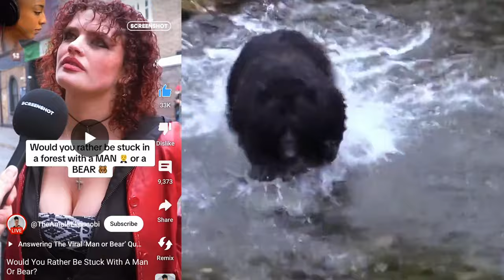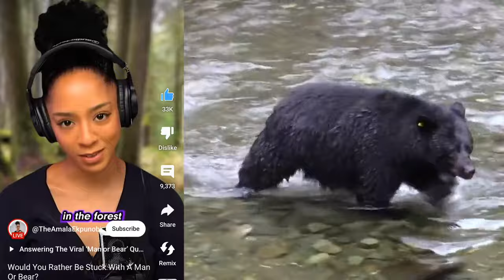Why Are Black Women Choosing Wild Bears Over Good Men?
In this thrilling and insightful video, we tackle the viral question: "Would you rather be lost in the forest with a bear or a man?" Join us as we react to a variety of popular videos on this intriguing topic, providing our unique and entertaining perspectives. But we don't stop there – we take the conversation to the next level with an in-depth discussion between me and my cohost, delving into the fascinating reasons why some women might choose a wild bear over a weak man.

Our conversation is a blend of humor, critical analysis, and real-life anecdotes, making it both entertaining and enlightening. We explore the deeper societal and psychological factors at play, questioning traditional gender roles and expectations. Is it about strength, survival instincts, or something more profound? You'll have to watch to find out!

This video is not just a reaction but a comprehensive exploration of a modern relationship dilemma. Whether you're here for the laughs, the insights, or both, you won't want to miss this engaging and thought-provoking discussion. Get ready for a rollercoaster of emotions and revelations as we uncover the surprising truths behind this viral question.